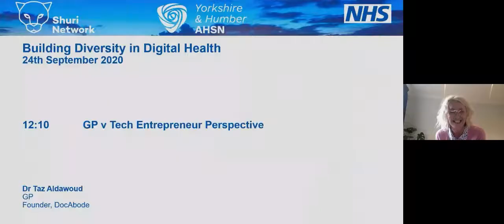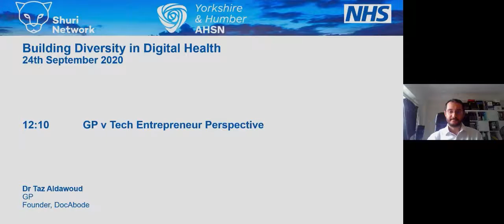Dr Taz Aldawould - Building Diversity in Digital Health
GP V Tech: Entrepreneur Perspective.